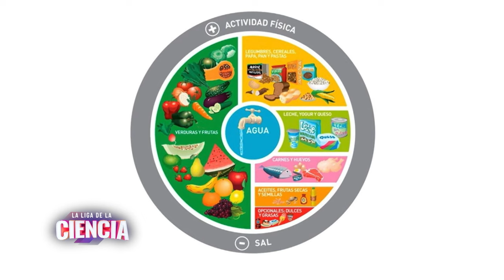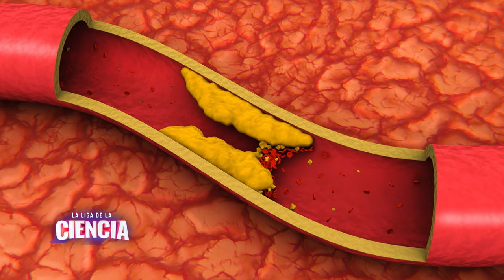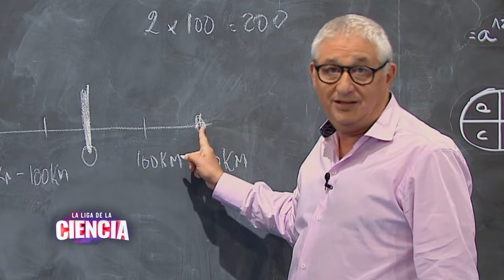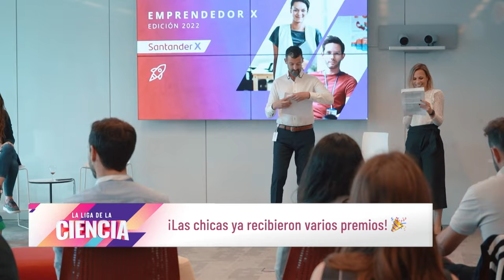Tazas biodegradables con Camila Castro Grinstein - La Liga de la Ciencia (Temporada 07)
00:00 Introducción
01:08 Clase Magistral con Dana Watson sobre el aspartamo
17:22 Paleontología: La máquina de tatuar modificada con Cecilia Apaldetti y Magalí Cárdenas
29:45 Bocaditos de Ciencia: Huevos
34:42 El Club del Nerd: Tazas biodegradables con Camila Castro Grinstein